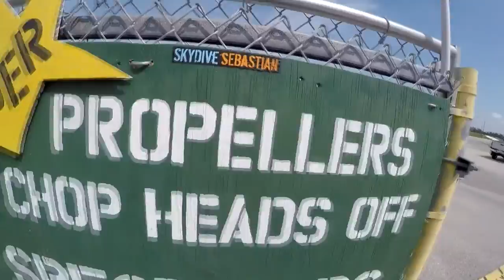Skydive Sebastian - Lauren's Skydive!!